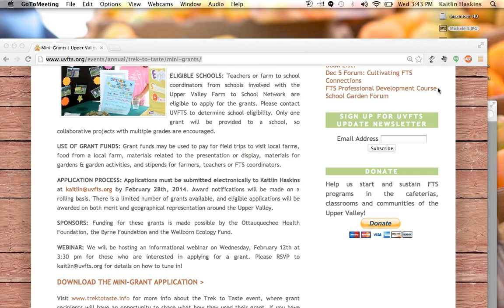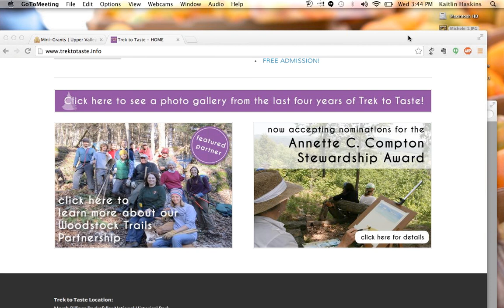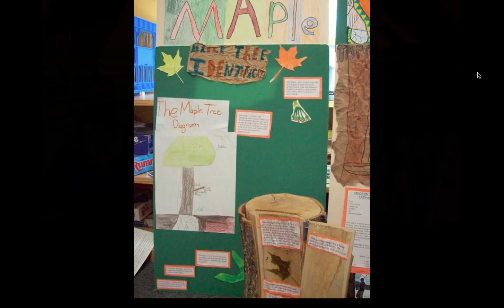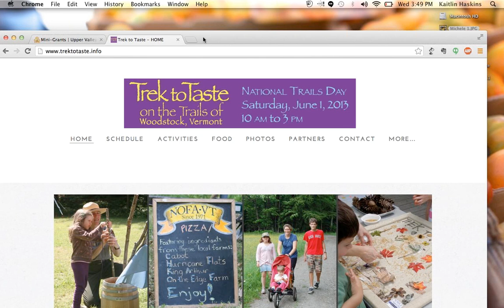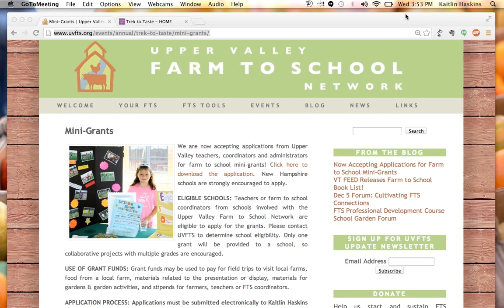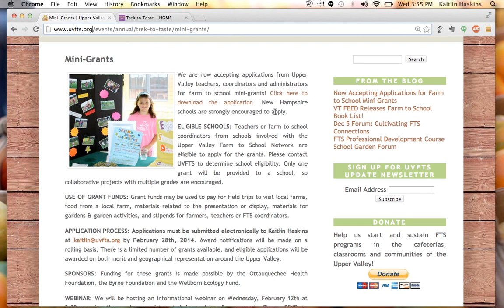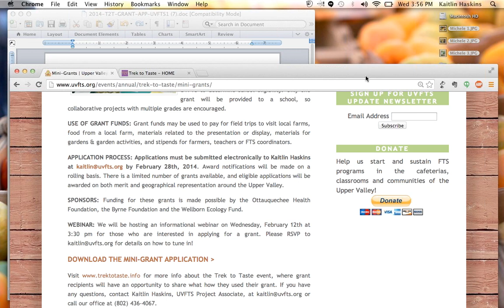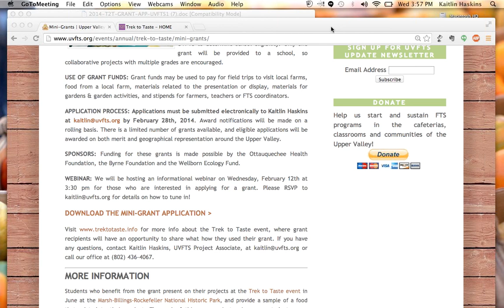Farm to School Mini-Grant Webinar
Interested in applying for a Trek to Taste mini-grant? Watch this recording from our webinar on February 12th to learn more about eligibility, review how to apply, gain inspiration from past recipients and get answers to your questions.

Starring Peter Allison and Kaitlin Haskins from Upper Valley Farm to School, Marjie Bish from the Hanover Street School in Lebanon and Michele Shepherd from Reading Elementary School.